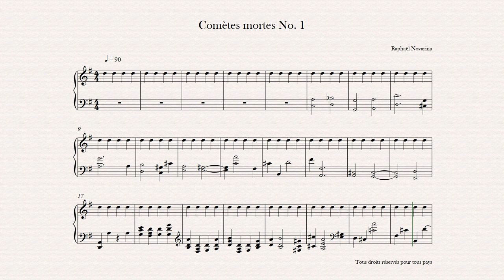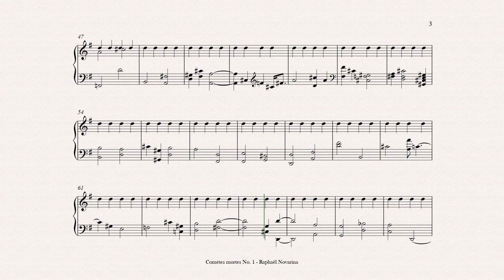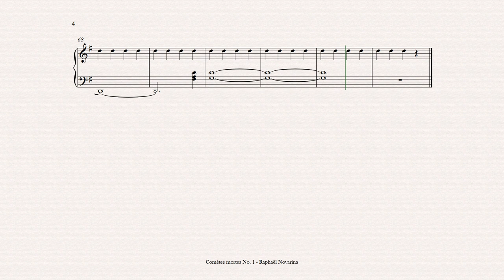Comètes mortes No. 1 (Piano Sheet Music)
Staccatofy

Copiste-Musical.com

© Copyright: RAPHAEL NOVARINA Raphaël Novarina - Comètes mortes No. 1 (Piano Sheet Music)